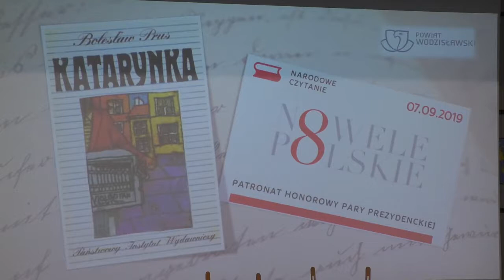Narodowe Czytanie Kornelia Newy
Czyta Kornela Newy